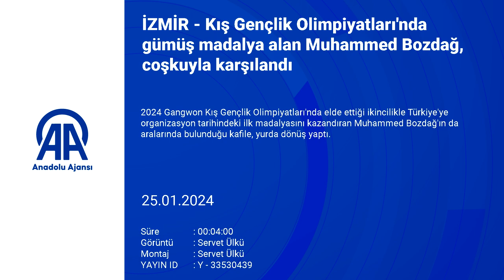Silver medal excitement at the Winter Youth Olympics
The delegation, including Muhammed Bozdağ, who won Turkey's first medal in the history of the organization by placing second at the 2024 Gangwon Winter Youth Olympics, returned home.

At Adnan Menderes Airport, the national team athletes were welcomed by Izmir Deputy Governor Ünal Çakıcı, Turkish Ice Skating Federation (TBPF) Deputy President Orhan Şahin, İzmir Youth and Sports Provincial Director Murat Eskici, federation board members, athletes' families and relatives with Turkish flags and flowers.

Deputy President of the Turkish Ice Skating Federation, Orhan Şahin, said that they were very proud and very happy to receive the first medal in the history of the organization. Şahin thanked everyone who supported them and said, "We are very happy to be the recipient of such a medal for the first time, to bring this success to our country, as this is the first time. We can do very good things in our country. We just need to believe. We believed and trusted our friends. They believed in us too. " he said.

National athlete Muhammed Bozdağ stated that they broke new ground for Turkey and said, "We are very happy and honored on behalf of Turkey." said.
National Team Head Coach Artur Sultangaliyev expressed his gratitude to everyone who supported them and said, "This is a historical success for Turkey. We have been rewarded for our hard work and efforts. We are very proud." said.

Olympic short track speed skater Furkan Akar also stated that speed skating ranked first among winter branches, and that the adventure started by getting the Olympic quota in 2021, and that it was a great pride to return with a medal from the last race.